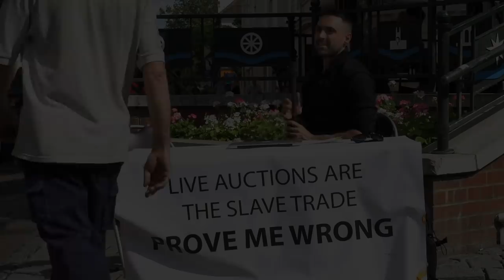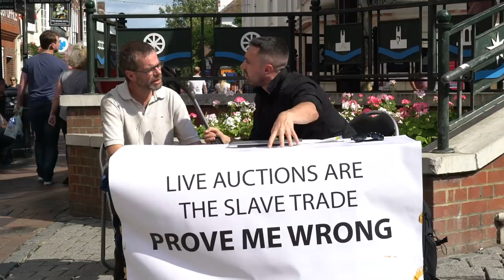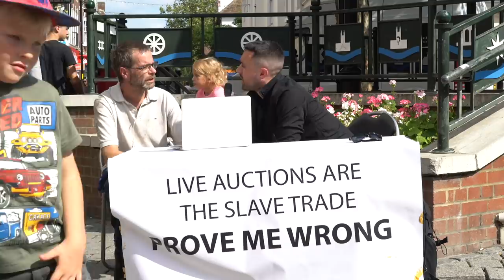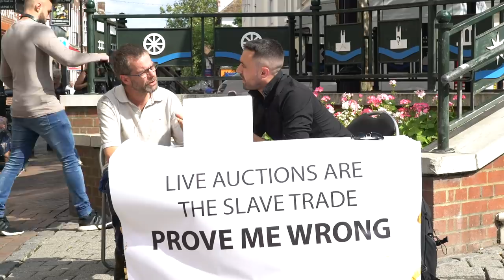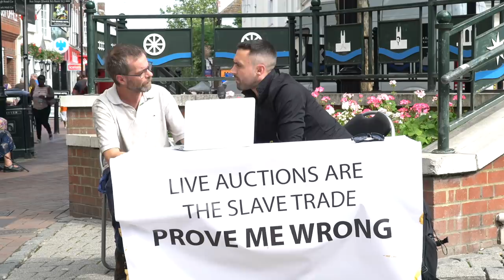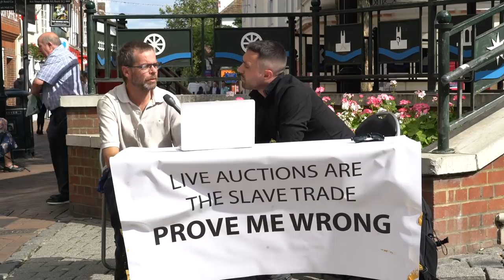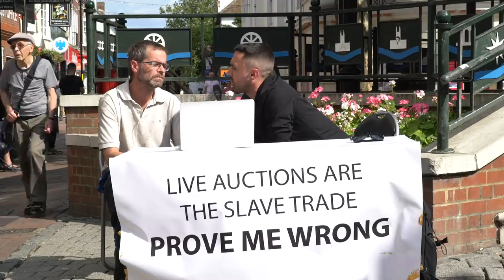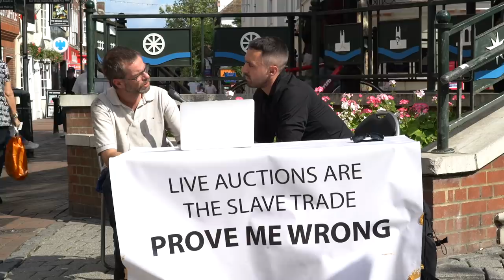EX-BBC CROSS-EXAMINES VEGAN ACTIVIST | BEST DEBATE I'VE EVER HAD [ROUND 3]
He put the pressure on, but watch till the end, his reaction was very interesting.